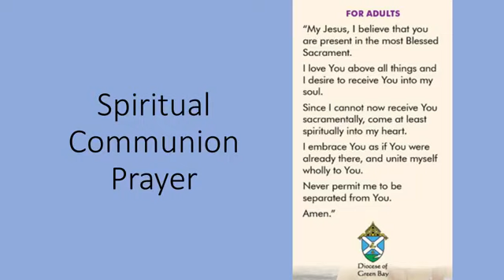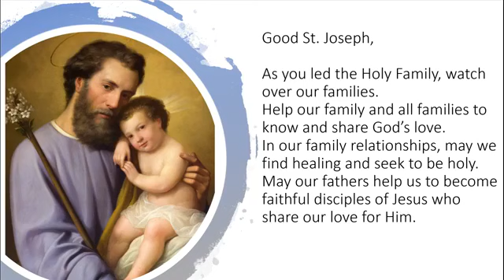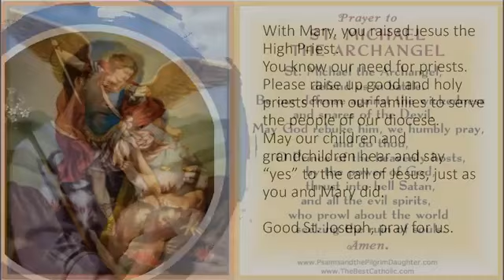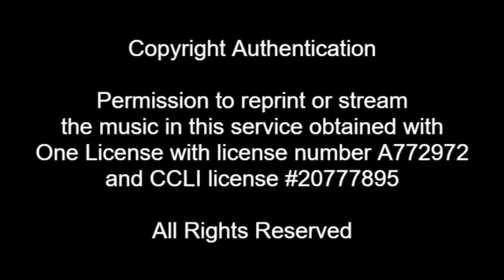POP Daily Mass: Oct. 13, 2020